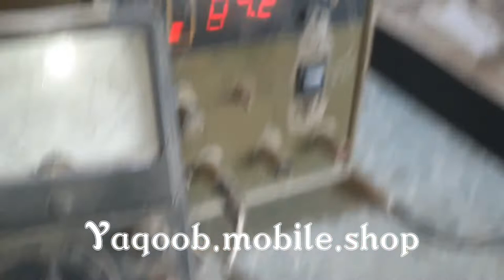vgo tel i888 dead solution vegotel i 888 shat problem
vegoteli888dead# vegoteli888shatproblem